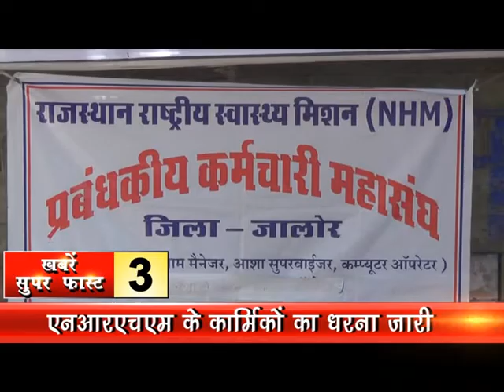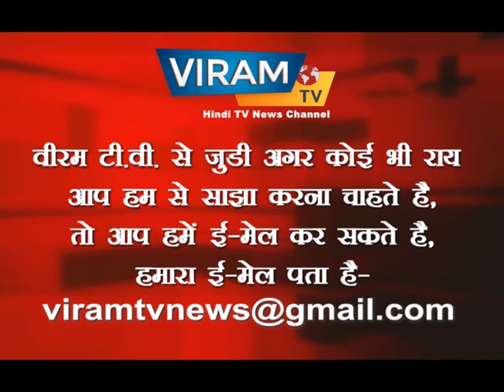viram tv news 16/10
viram tv